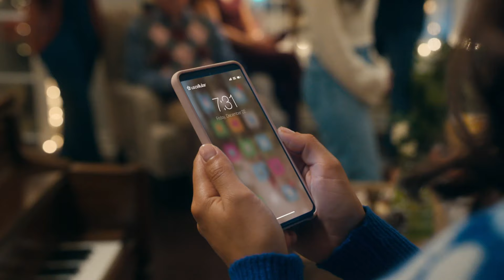URCL6622000H Eldon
Cozy up with your loved ones and a brand new device, our 🎁 to you. Any phone FREE for new & current customers. Terms apply.